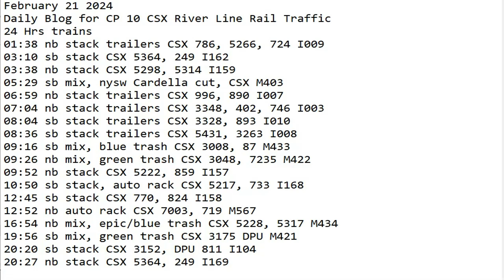February 21 2024 BigTrains.TV CP 10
24 Hrs trains
01:38 nb stack trailers CSX 786, 5266, 724 I009
03:10 sb stack CSX 5364, 249 I162
03:38 nb stack CSX 5298, 5314 I159
05:29 sb mix, nysw Cardella cut, CSX M403
06:59 nb stack trailers CSX 996, 890 I007
07:04 nb stack trailers CSX 3348, 402, 746 I003
08:04 sb stack trailers CSX 3328, 893 I010
08:36 sb stack trailers CSX 5431, 3263 I008
09:16 sb mix, blue trash CSX 3008, 87 M433
09:26 nb mix, green trash CSX 3048, 7235 M422
09:52 nb stack CSX 5222, 859 I157
10:50 sb stack, auto rack CSX 5217, 733 I168
12:45 sb stack CSX 770, 824 I158
12:52 nb auto rack CSX 7003, 719 M567
16:54 nb mix, epic/blue trash CSX 5228, 5317 M434
19:56 sb mix, blue/green trash CSX DPU M409
20:20 sb stack CSX 3152, DPU 811 I104
20:27 nb stack CSX 5364, 249 I169